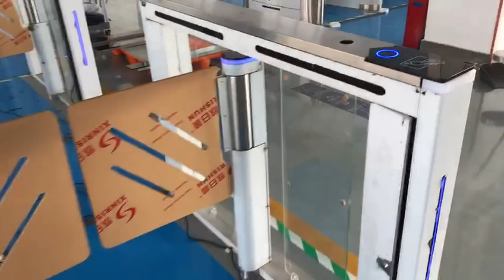AKT328 speed gate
The passage width is 1000mm.